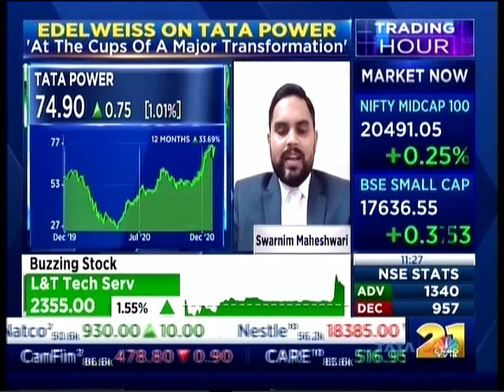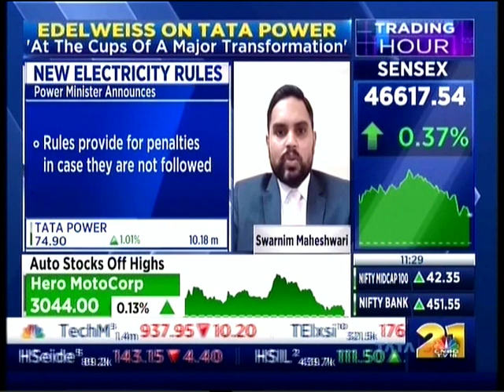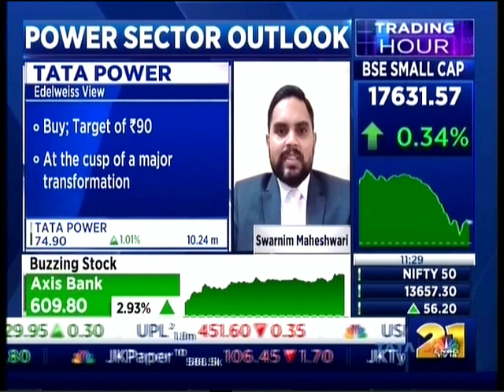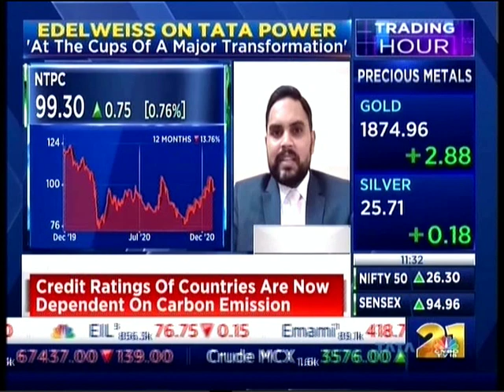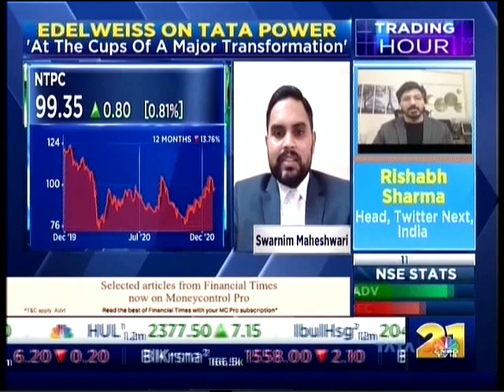MD & CEO of Tata Power, Mr. Praveer Sinha shares his views on the new electricity rules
Mr. Praveer Sinha, MD & CEO, Tata Power shares his insights on the new electricity rules where power companies will have to compensate consumers for power cuts to CNBC TV 18.